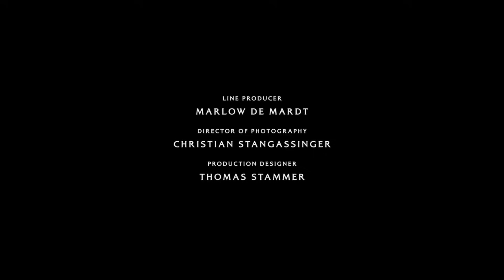Series Netflix❗Kisah Nyata- Segalanya Akan di Korbankan-BARBARIANS SERIES 2020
Series Netflix❗Kisah Nyata- Segalanya Akan di Korbankan-barbarian series 2020

Season 1 episode 1 sampai 3
Series Barbarians mengisahkan sosok Arminius, putra dari kepala suku Cherusci yang termasuk bangsa Jerman.Ia ditawan dan dibesarkan oleh gubernur Romawi, saat dewasa arminius menjadi perwira militer Romawi yang harus melawan bangsanya sendiri,pertemuan 2 negara besar jerman dan romawi membawa pertempuran yang sangat dahsyat,segalanya akan di korbankan untuk kejayaan bangsa,lantas bagaimana keseruan series kali ini?

Negara : Jerman
Bintang film : David Schutter, Jeanne Goursaud,Laurence Rupp
Sutrada : Arne Nolting
Gendre : Action, Adventure, Drama

Terimahkasih yang sudah like and subrek:)